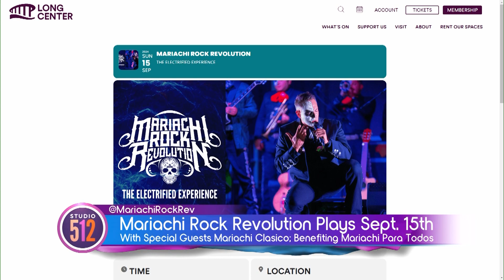See Haydn Vitera’s ‘Mariachi Rock Revolution’ Benefiting Mariachi Para Todos